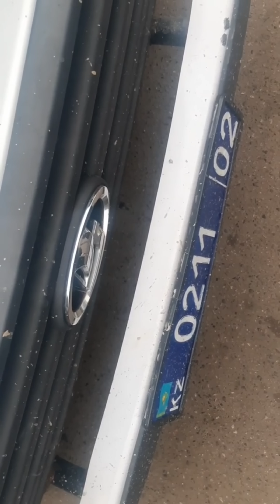«Ты - шрот», «Терпиласын ғой», «По разу тұрасың ба?» - полицейский лексикон в Алматы.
Стражи порядка поцарапали автомашину блогера, затем пытались «наехать» на него.

Полное видео: @amanjolov.aidar